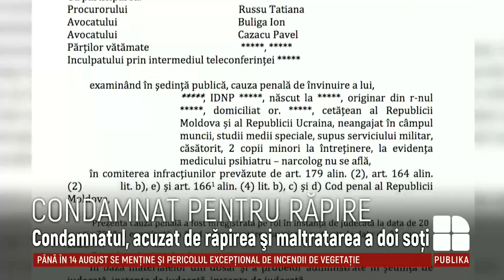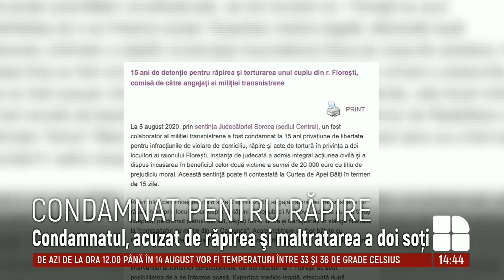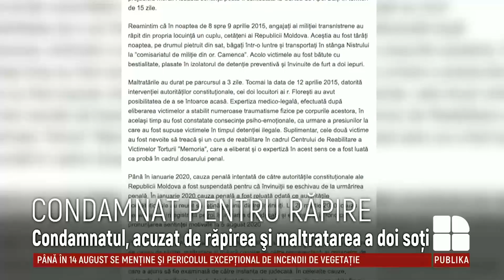Deputaţii Platformei DA au iniţiat procedura de convocare a sesiunii extraordinare a Legislativului